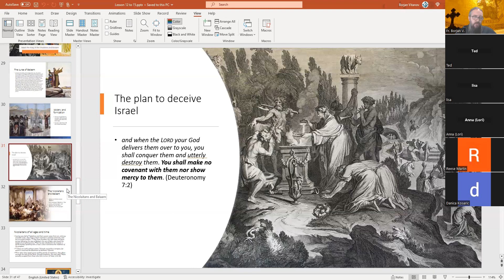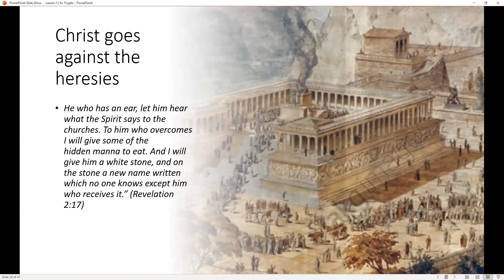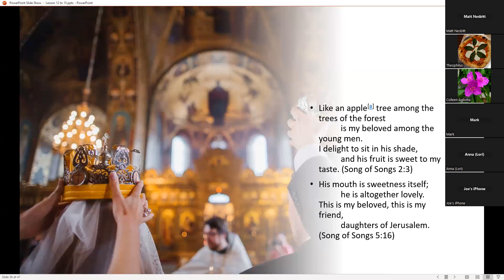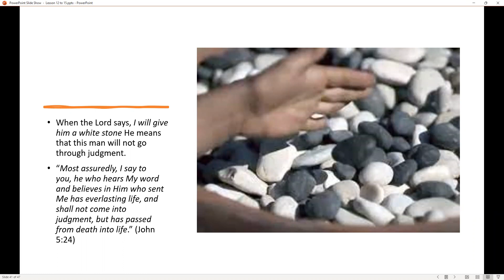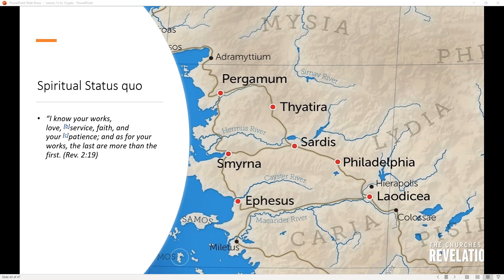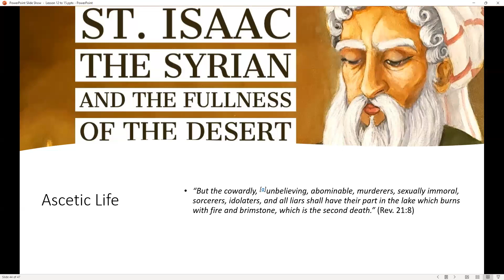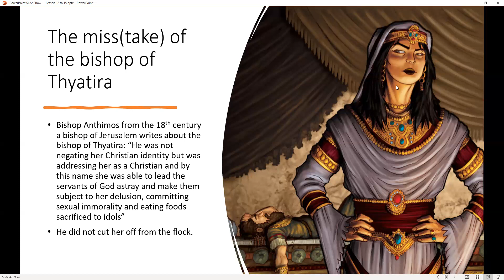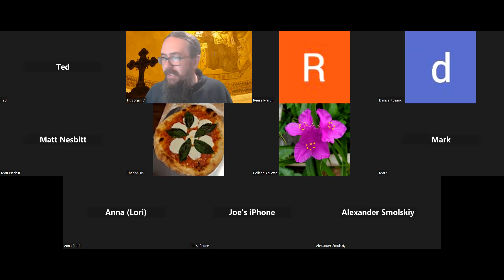Revelation 2:16-20 - The Dangers of Spiritual Status Quo,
Wednesday Bible Studies - the Dangers of the Spiritual Status Quo, the white stone and the heavenly mana, the false prophetess Jezebel...